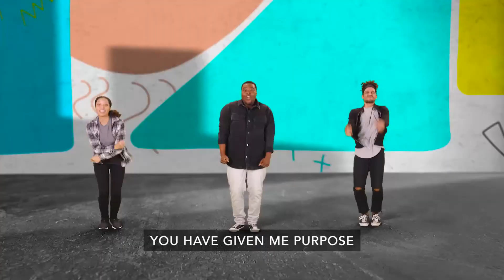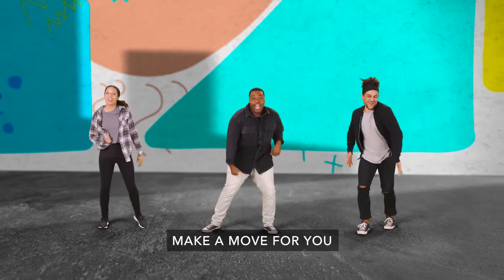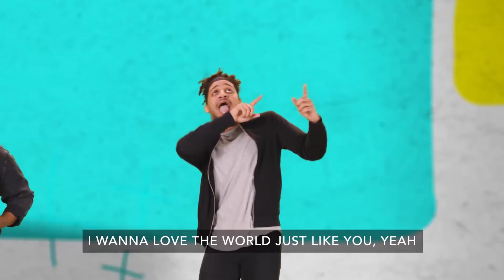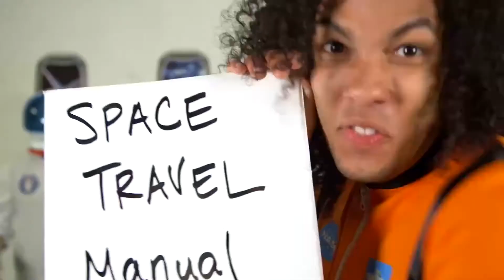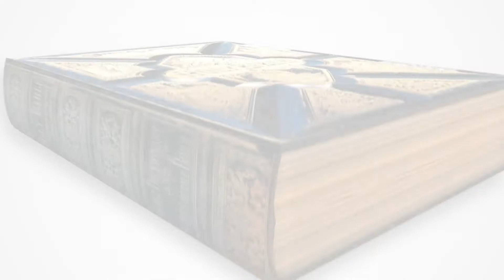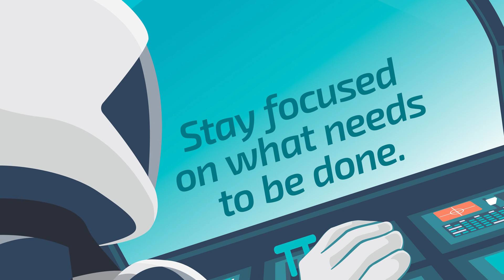Bigs 1st-3rd Sep 19